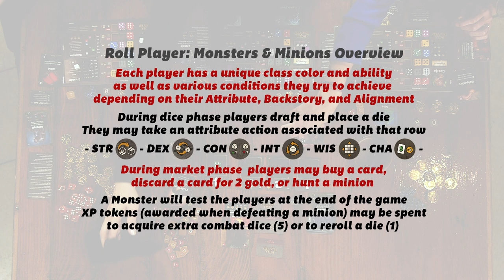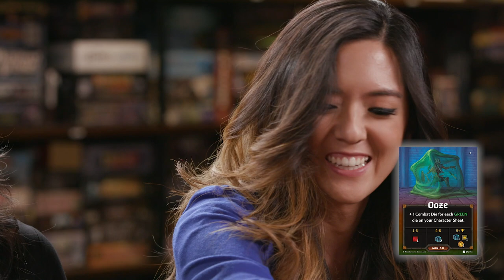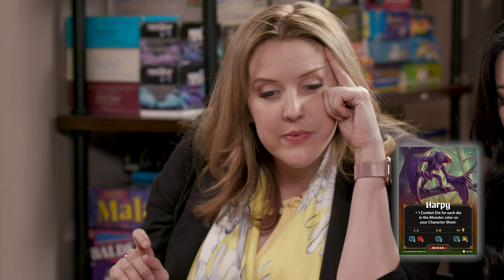Roll Player Monsters and Minions Board Game Strategy Play Through Series: Part One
Allison, Jackie, and Monique play Roll Player with Monsters and Minions expansion in this two-part series. Embark on a journey with our wrathborn crusader, construct monk, and Bastja rogue!

Roll Player is designed by Keith Matejka and published by Thunderworks Games in the US.
Image sources: Publisher
Video produced by: Jacqueline Chao, Jason Serrato and An Artist's Pride
Music composed by: Nathan Tharp